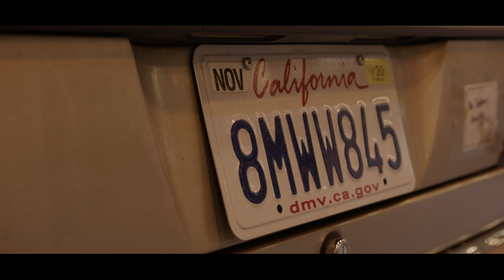Projekt 400E Teil 5: Vorderachse erneuern, Essen Motor Show & Night Run mit dem Mercedes 400E W124